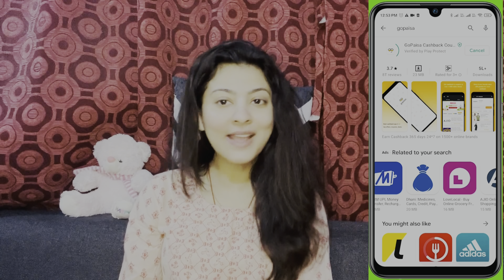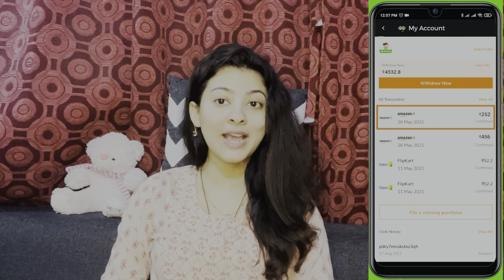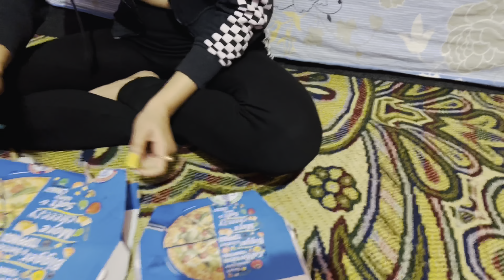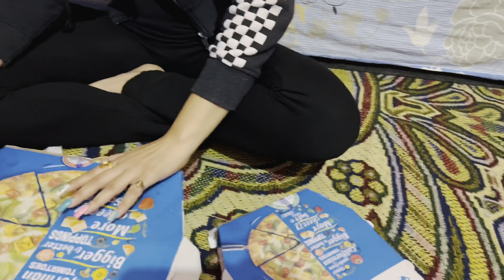Pizza Party With family || তারপর গেলাম মাঠে, কিন্তু মাঠে গিয়ে একি করলাম অমি ?? 🤦🤦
Download GoPaisa App and Get instant Rs 25 as a sign up bonus

Invite friends to Gopaisa & earn Flat 10% referral earnings on every time your friend earns cashback on gopaisa.

•  Script and Content By :- Nabanita Malakar